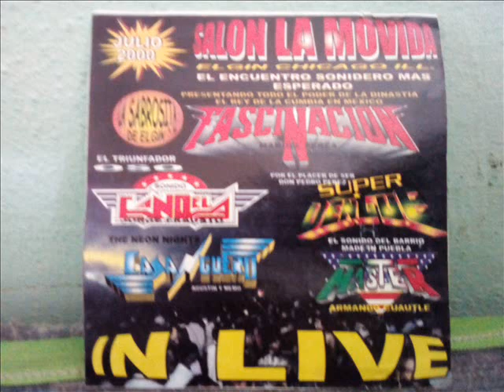SONIDO MASTER SALON LA MOVIDA CHICAGO ILLINOIS U.S.A